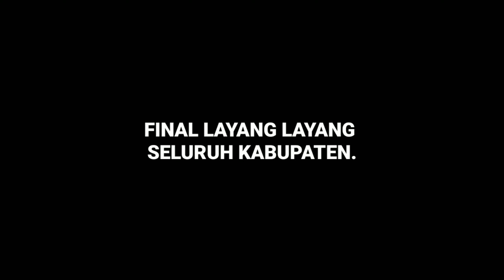Melayanga Di Pengambenga - Logat Negaroa di Hari Final ( Minggu 25 Agustus 2019 )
Om Swastyastu Semuanya..hayooo siapa nie yg menonton Final di Acara Lomba Layang Layang di Pengambengan,Jembrana Bali,
Acara yg berlangsung saat Final yg merebutkan Fiala,
Para Peserta yg dari seluruh Kabupaten.
Ayo tonton videonya karena ada kekonyolan kekonyolan yg terjadi..